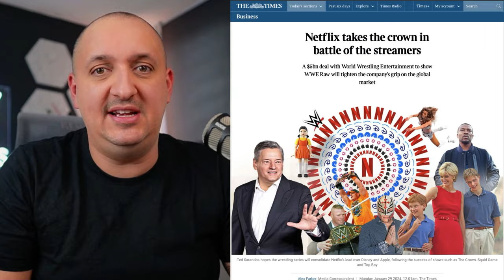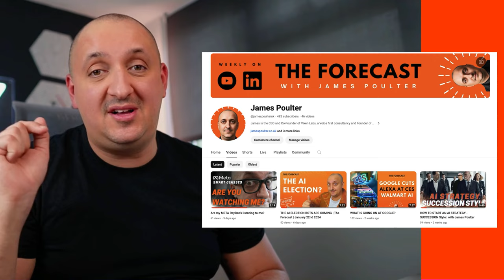Deepfake Comedy, More Election Drama & AI Streaming Wars | The Forecast 29th January 2024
JP is the CEO of Vixen Labs, Europe's leading Voice and Conversational AI Agency. JP is a international public speaker and innovation consultant.